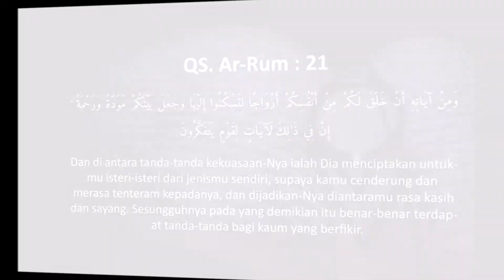My Brother'S Special Day 💑😃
My Gallery, All About..
My Hobby
My Family
My Activity
People Around Me
My Happiness...My Documentary :)